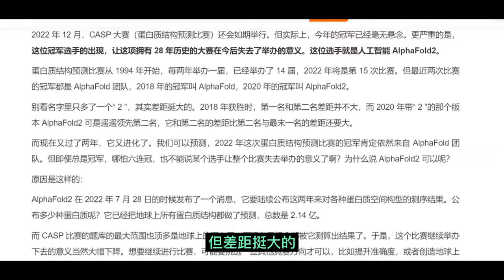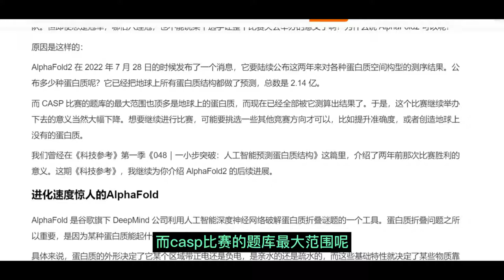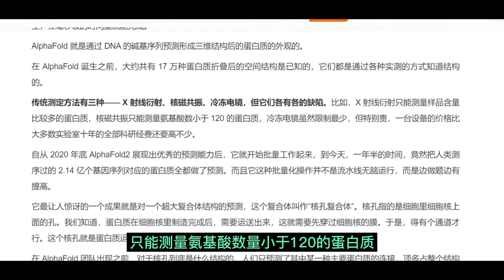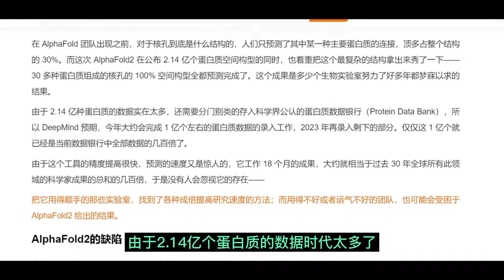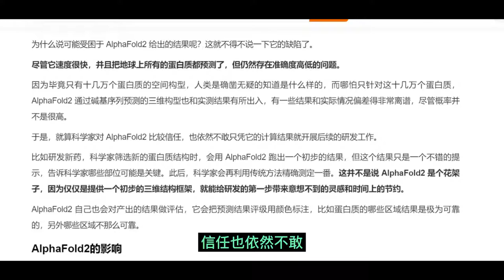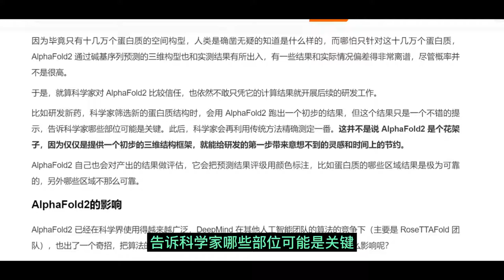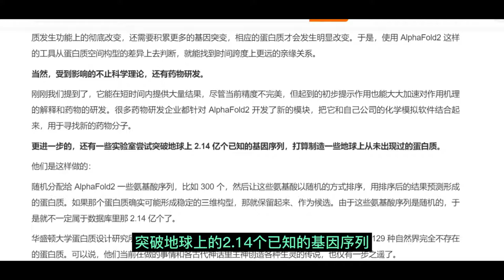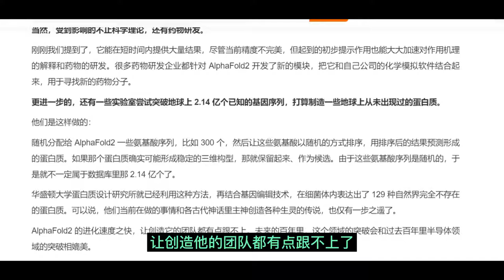AI：蛋白质折叠计算的终局